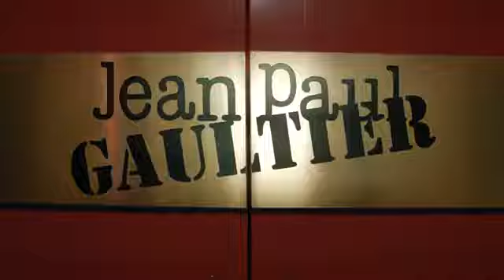🛍But Mabus just wants to look simply the hottest girl in the club👠